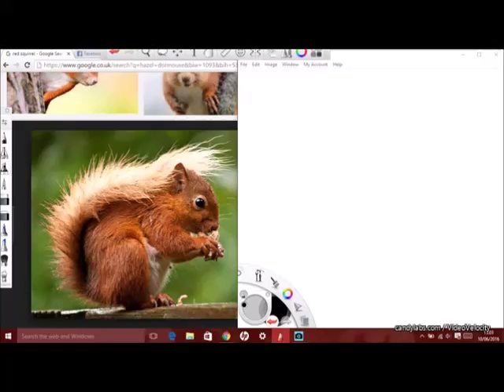Squirrel - Digital Drawing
A time-lapse video of the drawing process.